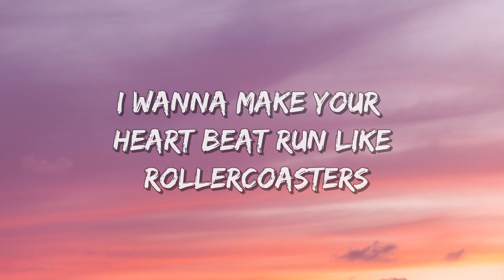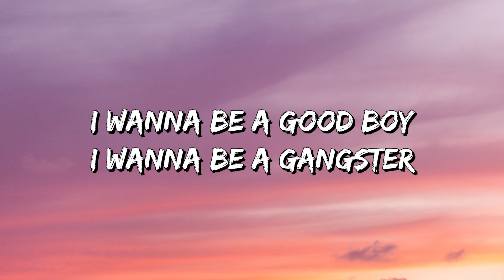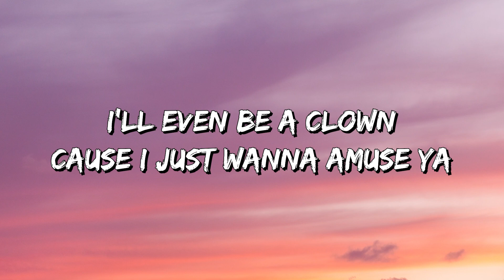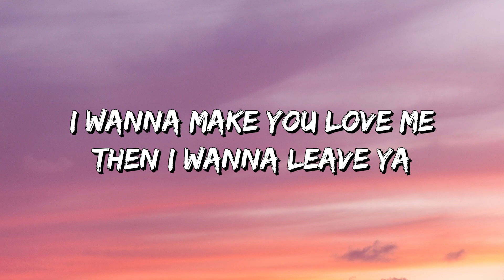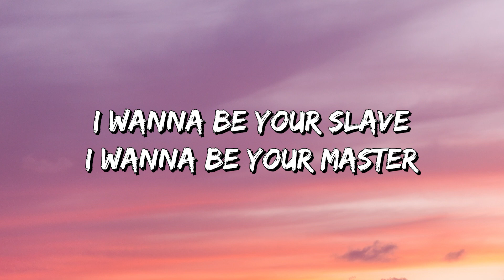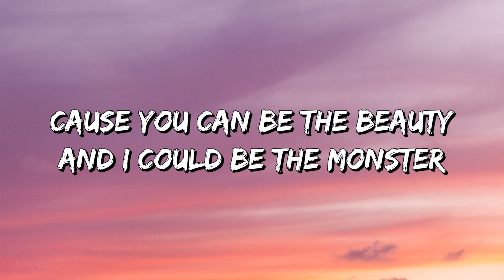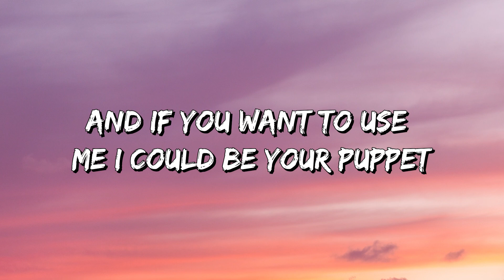Måneskin - I WANNA BE YOUR SLAVE (Lyrics/Testo) Eurovision 2021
[Verse 1]
I'll even be a clown
Cause I just wanna amuse ya
I wanna be your sex toy

[Interlude]
Uh-huh
Mhm, uh-huh